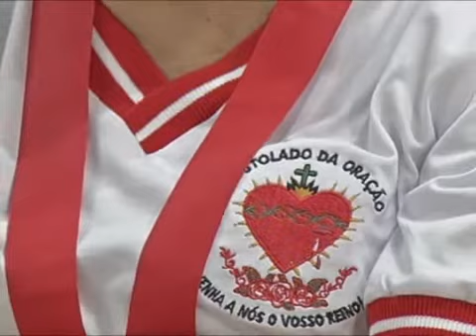Homilia 04 Set 2015 Sex 07h Pe Francisco Aparecido, Bta Pároco de N Sra de Nazaré do Desterro